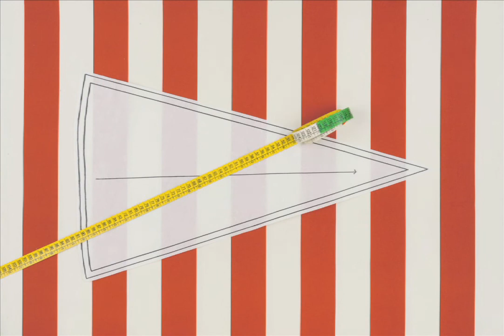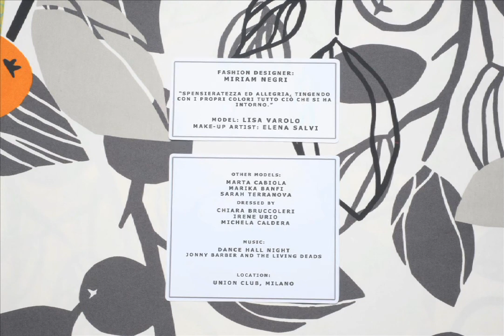Let's Sew Again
In collaboration with IKEA and AFOL moda

Project by:
Alessandra Casiraghi
Carlotta Golfrè
Gloria Pozzato
Martina Rigoli
Stefania Vignati

Fashion designer:
Miriam Negri

Model:
Lisa Varolo

Make up and Hair:
Elena Salvi

Other Models:
Marta Cabiola
Marika Banfi
Sarah Terranova

Dressed by:
Chiara Bruccoleri
Irene Urio
Michela Caldera